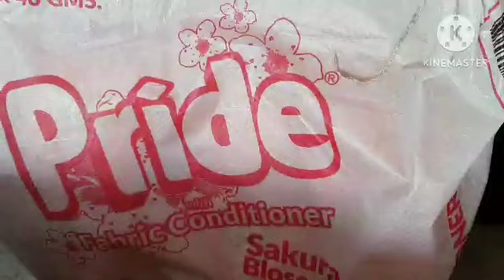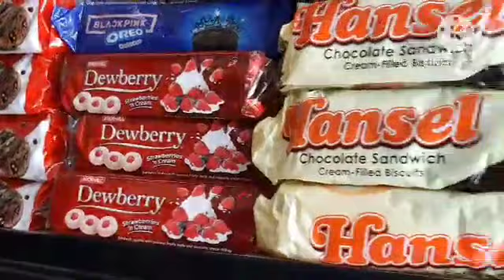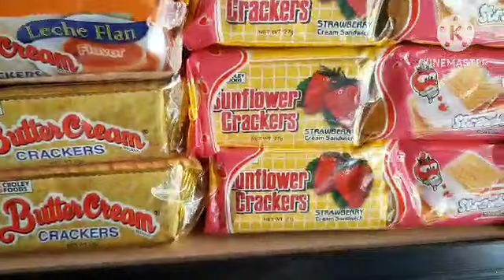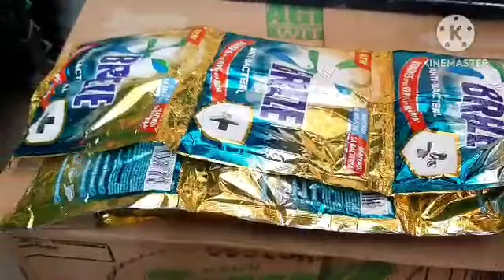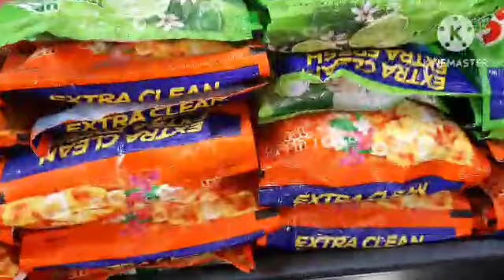unbox pricing at display ng pinamili